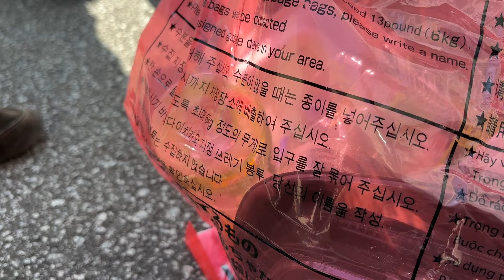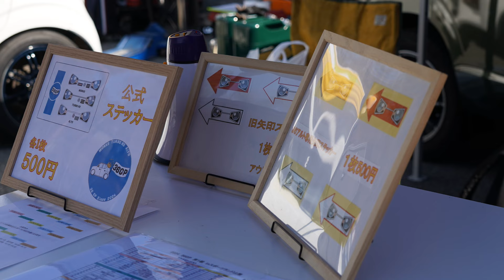【HA36S アルト】36GP アルト女子 VS アルト系底辺Youtuber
Music

などの音源を使用しています。